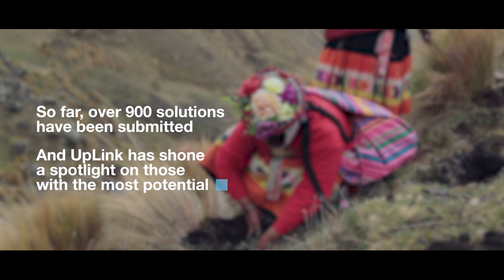Introducing UpLink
UpLink is a digital crowd-engagement platform that has been helping to source entrepreneurial solutions to the Sustainable Development Goals (SDGs) and build a greener, fairer and more resilient world as we emerge from the pandemic. It's open to anyone, anywhere, who has an idea that could make the world a better place. This is what you need to know.